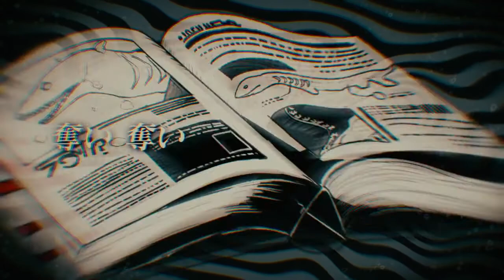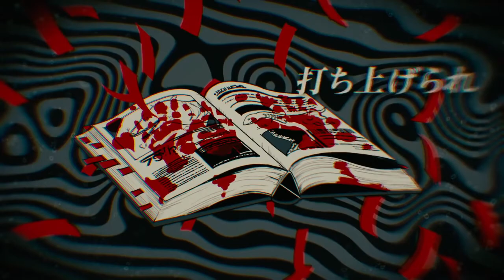【 UTAU カバー】 ラブカ? 【 Kazehiki | カゼヒキ -薬箱- 】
Song Title:  ラブカ？ \ Rabu ka?
Original by Hiiragi Kirai
Ust,Tuning by suzurei